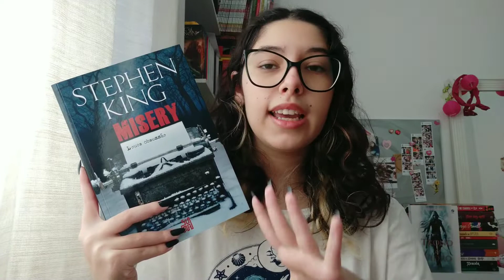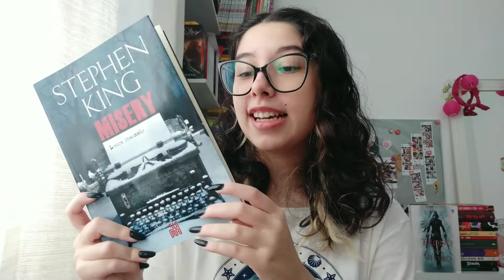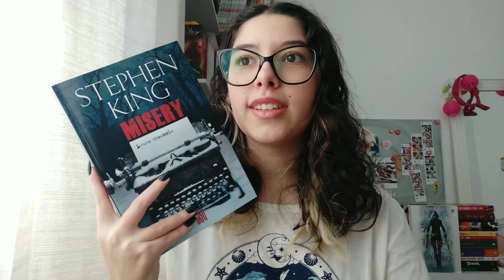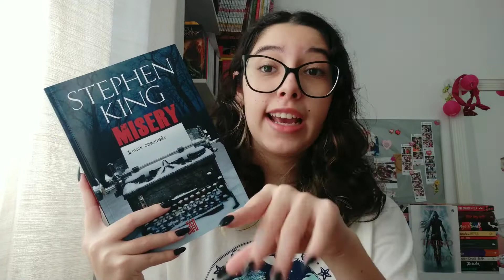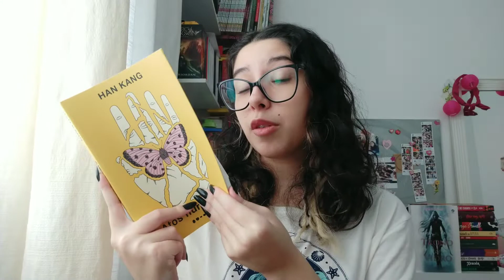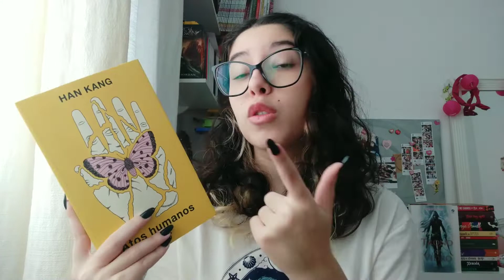TBR DE ABRIL (2022)! Todos os livros que vou ler no mês, novos famosinhos na área...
Oioi! No vídeo de hoje eu mostrei todos os livros que quero ler em abril desse ano!! Vários novos famosinhos chegando no Brasil e muita coisa nova vindo por aí, muito animada pra esse mês.
Qualquer pergunta deixe aqui nos comentários e ficarei muito feliz em responder 💙

Não se esqueça de assistir o vídeo na maior qualidade possível para uma melhor experiência.

• wishlist da amazon